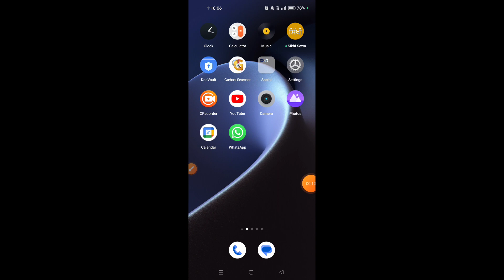How to enable OTG Connection in OnePlus 12 || OnePlus 12 me OTG Connection kaise on kare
Hello dosto, aaj maine is video me bataya hai ki OnePlus 12 me OTG Connection kaise enable kare, dosto OnePlus 12 me OTG connection enable karna bahut hi aasan hai. Agar aap bhi janna chahate hain ki OnePlus 12 me OTG connection kaise enable kare to is video ko pura dekhiyega, thanks friends.

Hello friends, in this video, I've explained how to enable OTG connection on OnePlus 12. Enabling OTG connection on OnePlus 12 is very easy. If you want to know how to enable OTG connection on OnePlus 12, be sure to watch this entire video. Thanks, friends.

How to enable OTG Connection in OnePlus 12
OnePlus 12 me OTG Connection kaise on kare
How to on otg connection in OnePlus 12
OnePlus 12 me otg connection kaise enable kare
OnePlus 12 me otg connection kaise on karte hain
OnePlus 12 otg connection
OnePlus 12 otg support
OnePlus 12